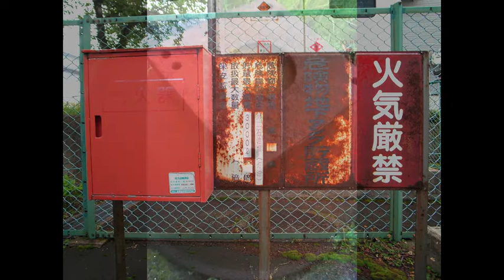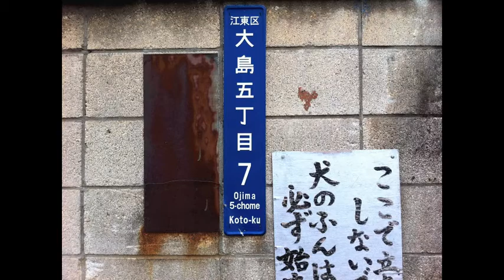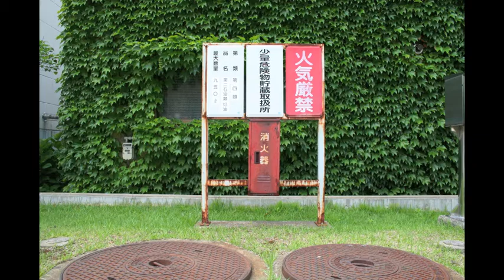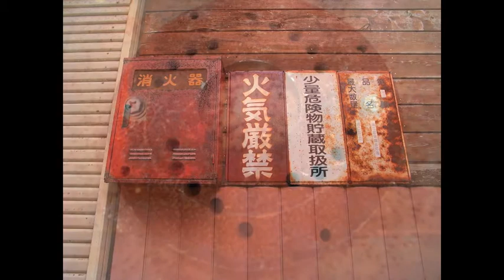錆街ろまん phase17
Town Romantic of the Rust
July, 2012 in AOMORI

錆のある風景

Photography: Masayuki Kon